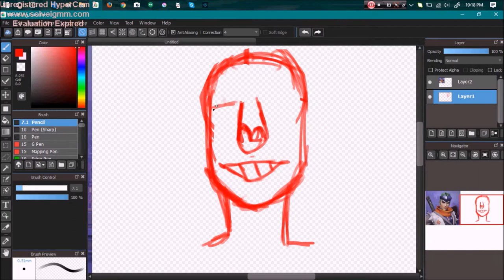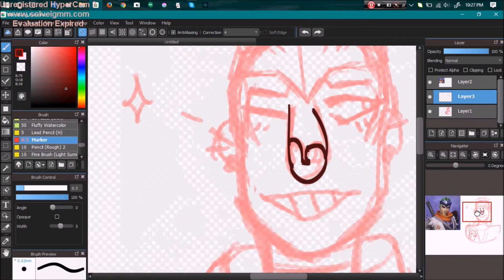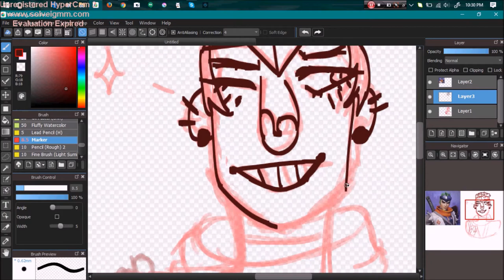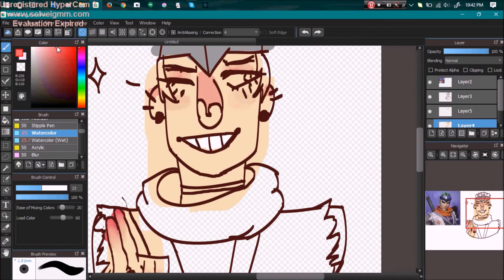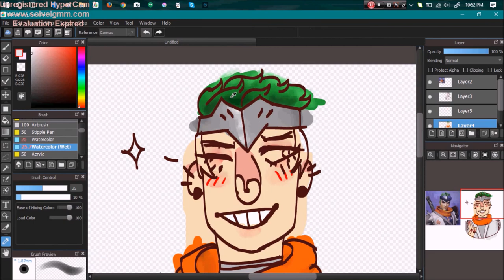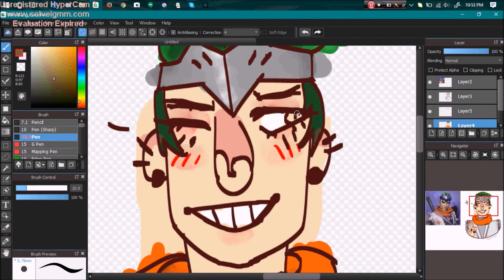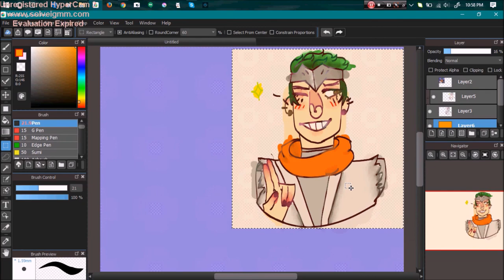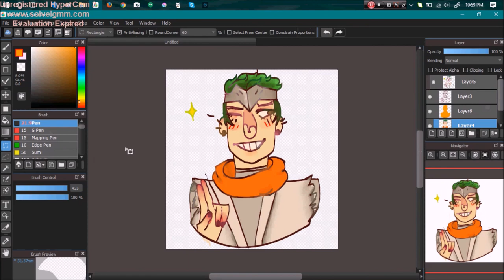Genji (young) Speedapint ( read desc)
Yes im fucking aware the hand looks bad. No i can't do anything about it. Just telling me it looks bad isn't going to help. Also please be civilized.
I love th is man sm , he brings me such happiness.